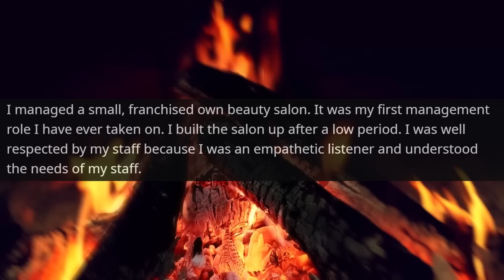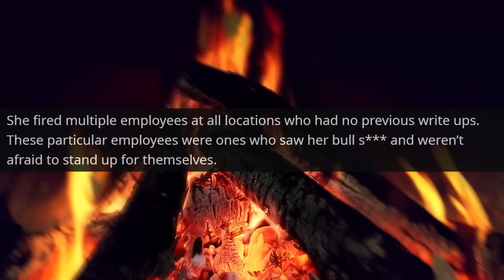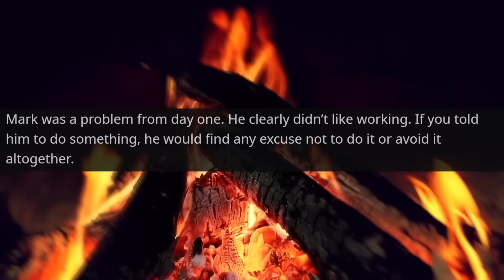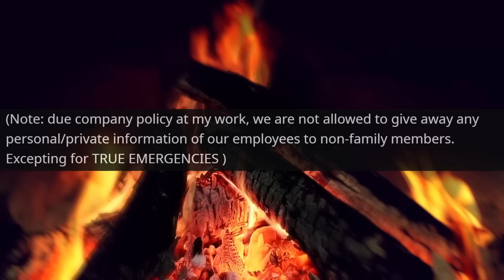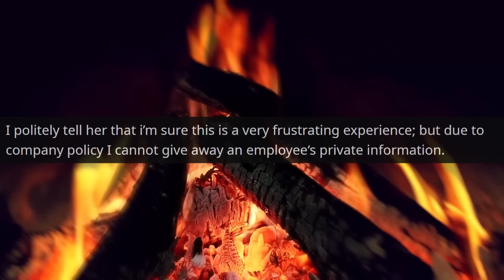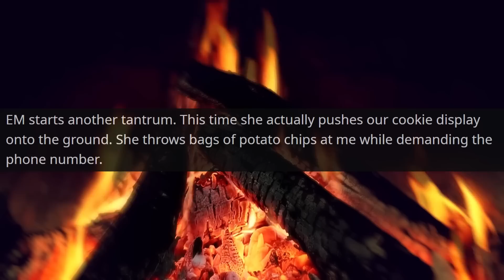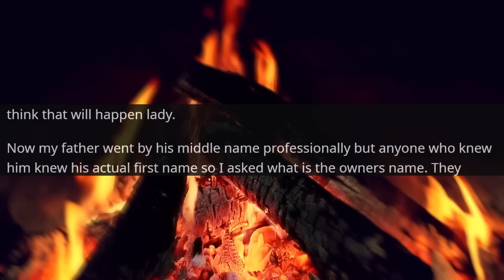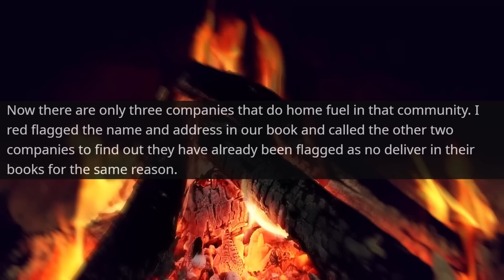IT'S MY PROPERTY YOU'VE ALREADY FIRED! Karen I Am the Son of Owner of Company! r/MaliciousCompliance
Hello,